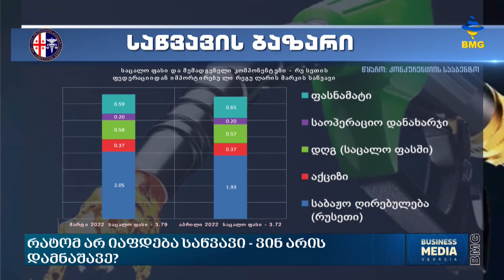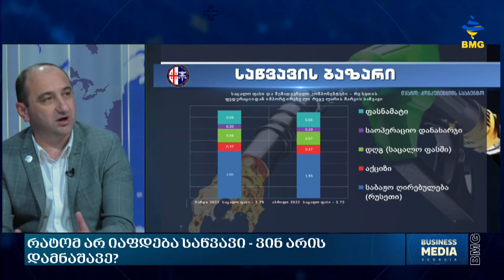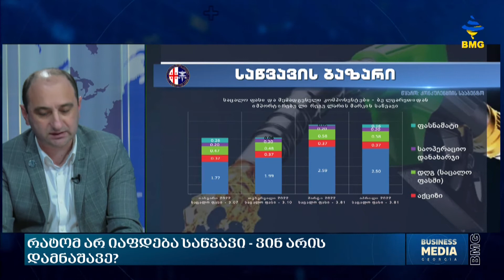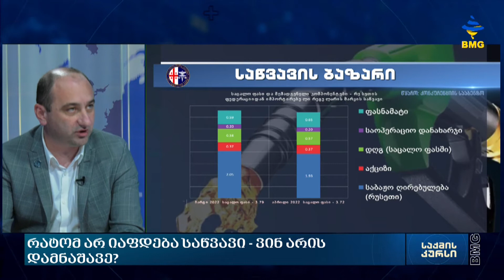რატომ არ იაფდება საწვავი - ვინ არის დამნაშავე?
ვინ არის დამნაშავე - საწვავის გაძვირების ობიექტურ ფაქტორებს შორის მთავრობა სუბიექტური შტრიხებისაც  ეძებს.  პრემირის დავალება შესრულებულია და კონკურენციის სააგენტოს შუალედური დასკვნაც საჯაროა - ბევრ კომპანიას გაზრდილი ჰქონდა ფასნამატები მაშინ, როდესაც შეეძლოთ 20-25 თეთრით იაფად მიეწოდებინათ მომხმარებლისთვის პროდუქტი, რაც არ გააკეთეს - ასეთია მთავარი მიგნება.
ანგარიშში ჩანს, რომ რუსეთიდან იმპორტრირებული რეგულარის მარკის საწვავი აპრილში მარტთან შედარებით 7 თეთრით გაიაფდა, ამ პერიოდში  ფასნამატი 59 -დან 65 თეთრამდე იყო გაიზარდა. მარტის მსგავსი ფასნამატით რომ გაყიდულიყო, გამოდის, რომ   საწვავის ფასი 13 თეთრით შემცირდებოდა.
ფასნამატი რომ არ გაზრდილიყო 11 თეთრით იაფი უნდა ყოფილიყო ბულგარეთიდან შემოტანილი რეგულარის ფასიც.
რუმინთის მაგალითზე კი ყველაფერი პირიქითაა. კომპანიებმა ფასნამატი დაწიეს, რადგანაც იგივე მარკის საწვავის ფასი აპრილში ტაბლოზე დაფიქსირებულ ფასთან შედარებით  11 თეთრით მეტი იქნებოდა...
ვინ არის დამნაშავე და რა აღმოაჩნა კონკურენციის სააგენტომ  საწვავის ბაზრის მიმდინარე მონიტორინგის დროს?

სტუმარი: ირაკლი ლექვინაძე - საქართველოს კონკურენციის სააგენტოს  თავმჯდომარე